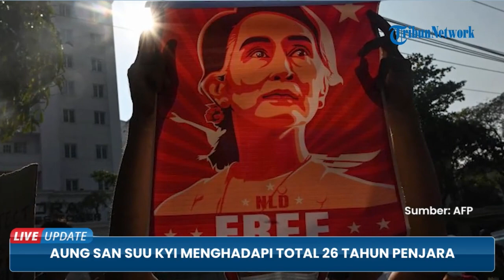Divonis 3 Tahun karena Korupsi, Aung San Suu Kyi Kini Jalani Total 26 Tahun Penjara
TRIBUN-VIDEO.COM - Pengadilan yang dikendalikan militer Myanmar kembali menjatuhkan hukuman penjara kepada pemimpin terguling, Aung San Suu Kyi selama tiga tahun.

Tambahan hukuman ini pun membuat Suu Kyi harus menjalani penahanan total selama 26 tahun.

Diketahui Suu Kyi menghadapi berbagai tuduhan kasus hukum setelah adanya kudeta militer pada Februari 2021.

Mulai dari hasutan dan berbagai tuduhan korupsi, hingga kepemilikan walkie-talkie secara ilegal dan melanggar pembatasan Covid.

Tim kuasa hukumnya telah menolak kasus-kasus itu sebagai tidak masuk akal.

Sedangkan kelompok hak asasi manusia dan pengamat menggambarkannya sebagai upaya untuk menyingkirkannya dari politik.

Peraih nobel perdamaian 1991 ini telah membantah tuduhan terhadap dirinya dalam kasus ini, di mana dia dituduh menerima $ 550.000 (sekitar Rp 8,4 miliar) sebagai suap dari Maung Weik, seorang taipan yang dihukum karena perdagangan narkoba.

Dia dituduh menerima uang tersebut pada 2019 dan 2020 dari Maung Weik, dengan pembayaran terpisah diperlakukan sebagai dua pelanggaran.

Maung Weik sempat dijatuhi hukuman 15 tahun penjara pada 2008 karena perdagangan narkoba tetapi dibebaskan pada 2014 di bawah pemerintahan transisi semi-demokratis yang dipimpin oleh mantan Jenderal Thein Sein.

Di bawah pemerintahan Aung San Suu Kyi, Maung Weik memenangkan proyek pembangunan besar yang mencakup pembangunan rumah, restoran, rumah sakit, zona ekonomi, pelabuhan dan zona hotel di wilayah Mandalay tengah Myanmar.

Dia dilaporkan diinterogasi oleh tentara dua minggu setelah kudeta tahun lalu, dan tak lama setelah itu, pada Maret 2021, televisi pemerintah yang dikendalikan militer menyiarkan video di mana dia mengklaim telah memberikan uang tunai kepada menteri pemerintah untuk membantu bisnisnya.

Dia mengatakan dalam videonya bahwa uang itu termasuk $ 100.000 (sekitar Rp 1,5 miliar) yang diberikan kepada Suu Kyi pada tahun 2018 untuk sebuah yayasan amal yang dinamai menurut nama ibunya, dan $ 450.000 (sekitar Rp 6,9 miliar) lainnya dalam pembayaran pada tahun 2019 dan 2020 untuk tujuan yang tidak dia tentukan. (*)
Vp: Salim